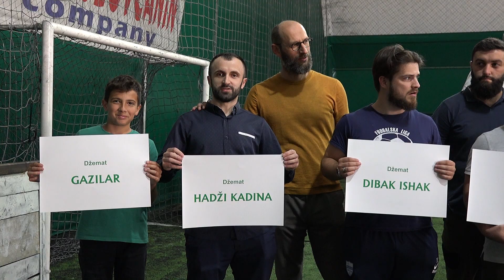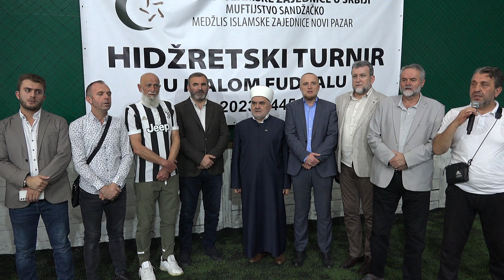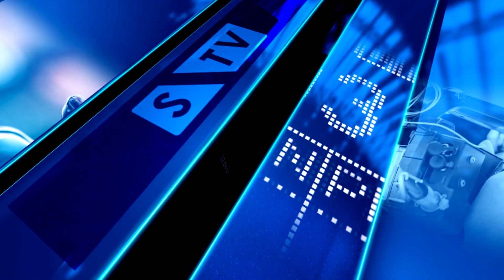Predsjednik Mešihata otvorio Turnir u malom fudbalu - SPECIJALNA EMISIJA